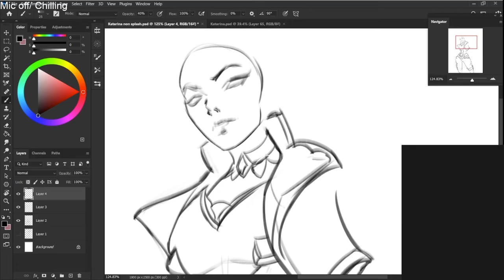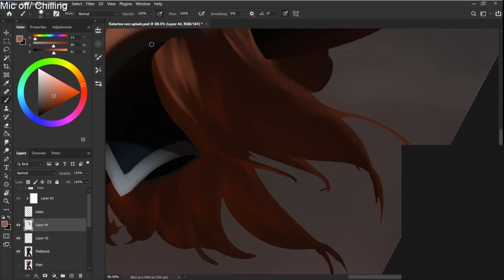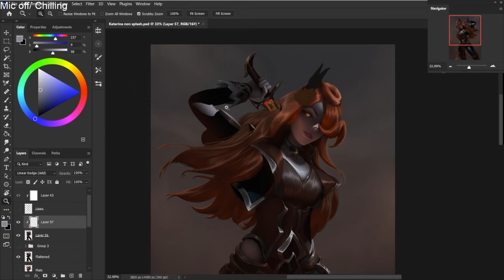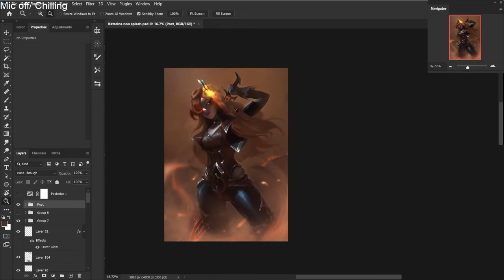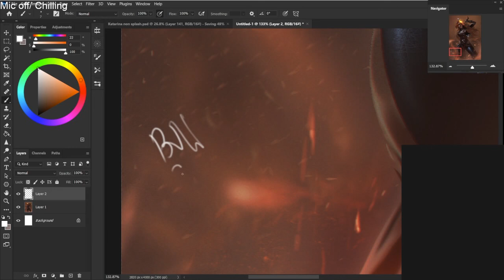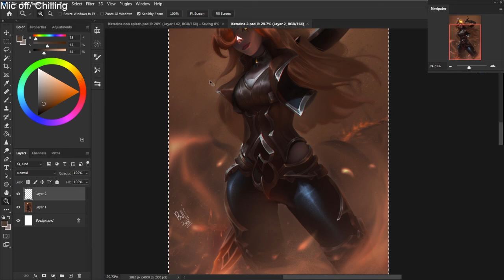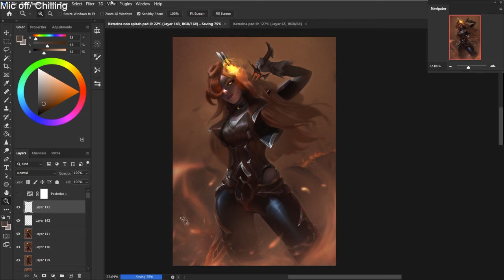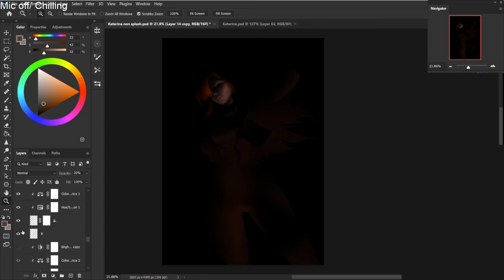High Noon Katarina Fanart Process Video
Hi everyone, This is my new LOL fanart for High Noon Katarina